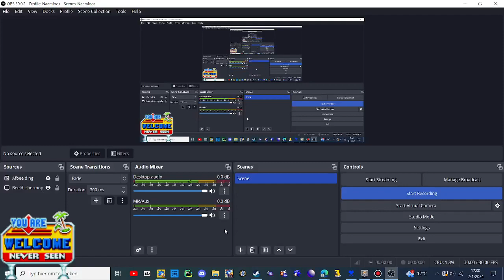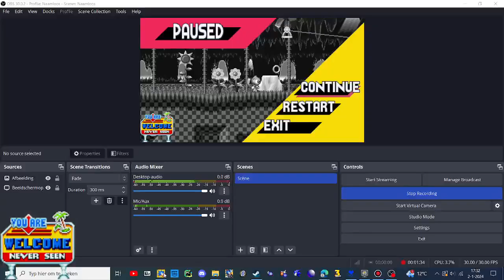sonic mania mods gameplay new improved ray mod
sheesh ray got on improvement rn